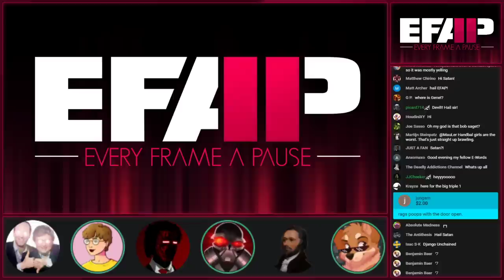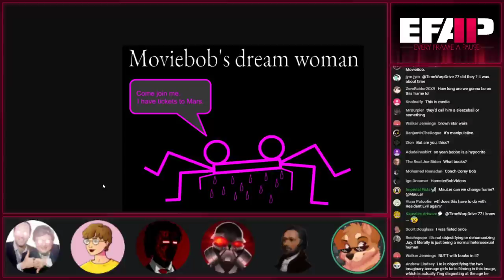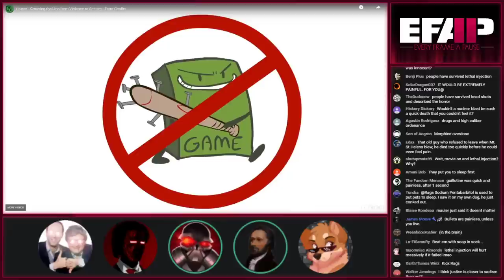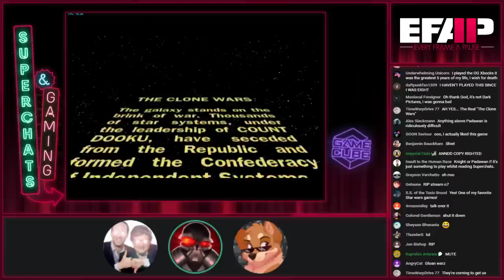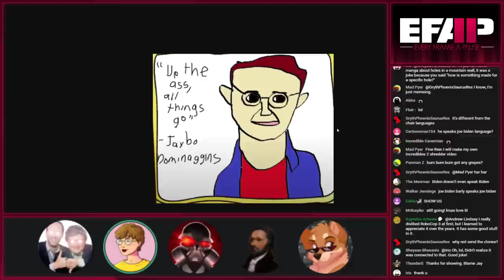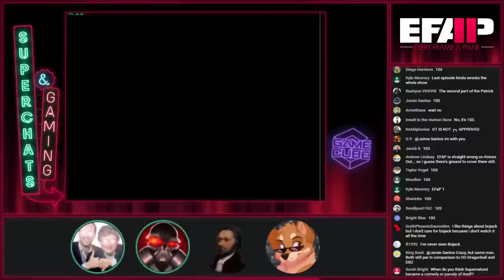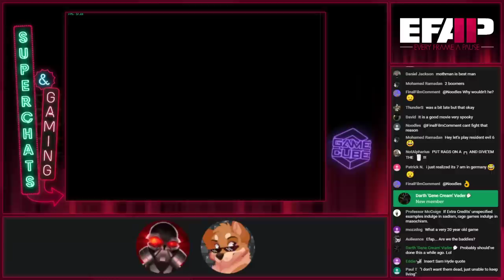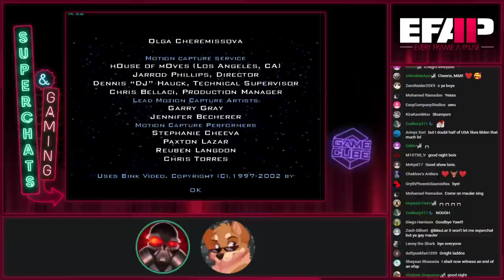EFAP #111 - A little bit of Sadism, Sauron and MovieBob With Capital-O Opinions and Medium D Speaks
After a week of trying to fix it, it seems this episode refuses to process past anything but 360p and it can be viewed here but if you would prefer to use a 1080p version, you can use this link to the unlisted stream